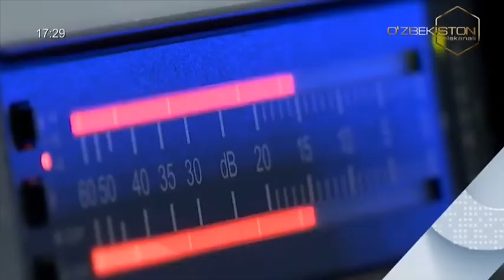Munozara maydoni | Экологик муаммо: сабаб ва оқибатлар [05.04.2022]